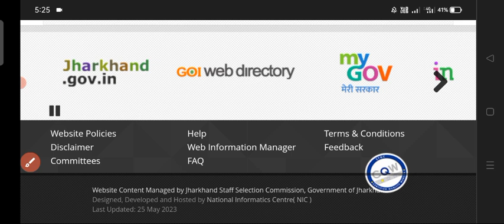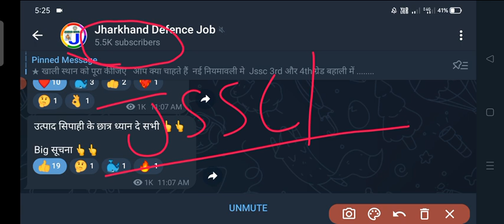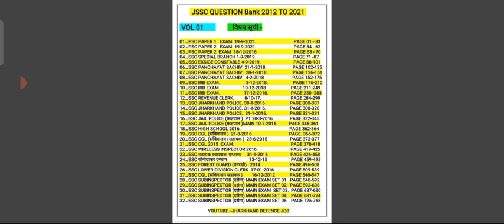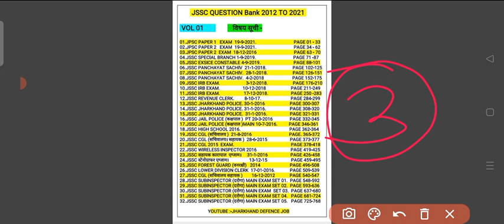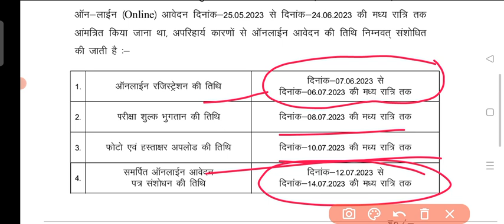JSSC Letest Update !! JSSC ने जारी किया आवश्यक सूचना !! Jssc नोटिस !! jssc notice jssc_update news